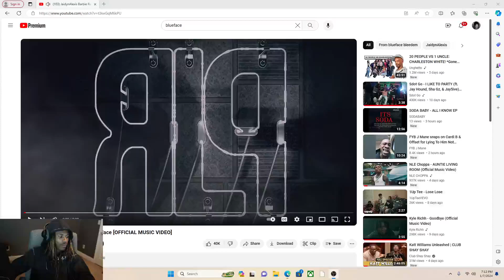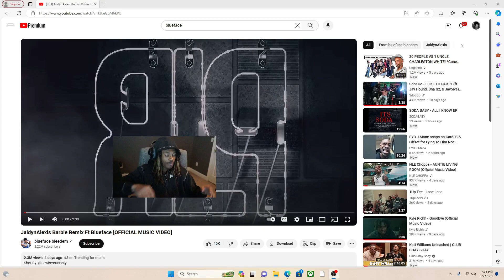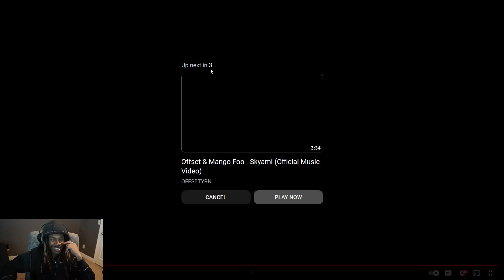|NO WAY HE DISSED 3 PEOPLE IN 10 SECONDS| JAIDYNALEXIS BARBIE REMIX FT BLUEFACE| (REACTION!!)